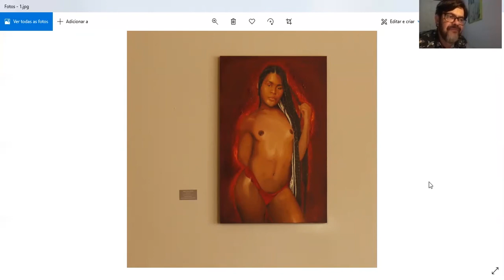1 curadorx, 1 hora: Orlando Maneschy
Orlando Maneschy nasceu em Belém, Pará, Brasil, em 1968. É artista, professor-pesquisador e curador há 20 anos. Doutor em Comunicação e Semiótica pela PUC-SP. Realizou estágio pós-doutoral na Faculdade de Belas Artes da Universidade de Lisboa. É professor na Universidade Federal do Pará, atuando na graduação e pós-graduação. É curador da Coleção Amazoniana de Arte da UFPA. Seus focos de interesse são a arte brasileira e a sociomuseologia.

[Orlando Maneschy was born in Belém, Pará, Brazil, in 1968. He's an artist, professor-researcher and curator for more than 20 years. He holds a PhD in Communication and Semiotics from the Pontifical Catholic University of São Paulo. He did a post-doctoral study period at the Fine Arts Department of the University of Lisbon. He's a professor at the Federal University of Pará, working in the graduation and postgraduation levels, besides being the curator responsible for the Amazonian Collection from the same university. His main interest are Brazilian art and sociomuseology].

///imagens selecionadas|selected images: Rafael Matheus Moreira: "Paolete", 2018 + "Uiaras defendendo o paraíso" ("Uiaras defending paradise"), 2019 + "O nascimento das Tupinikins - Felisa" ("The birth of Tupinikis - Felisa"), 2020///